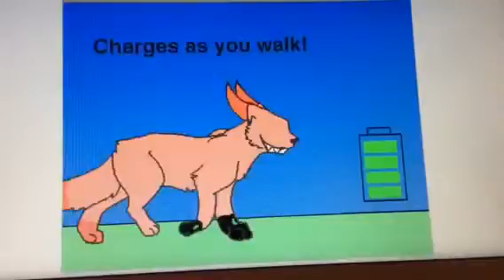Mushoe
Animation for speech and debate